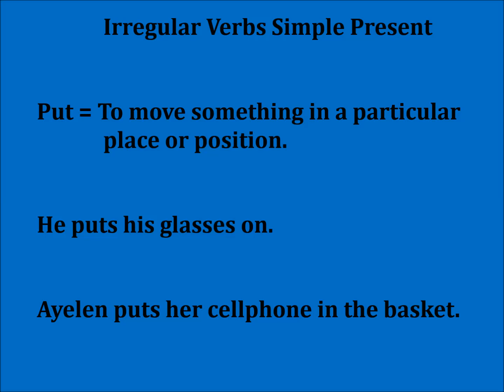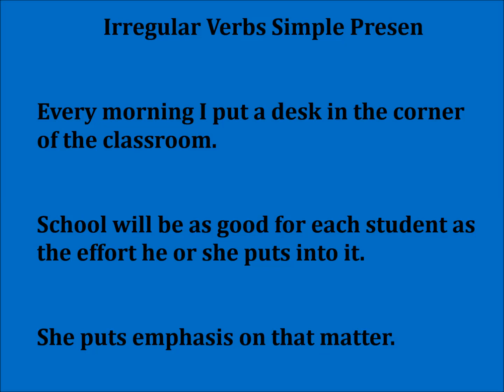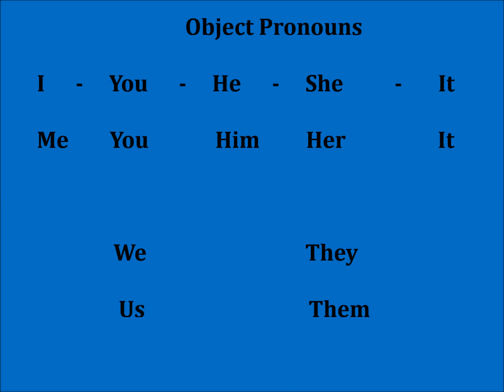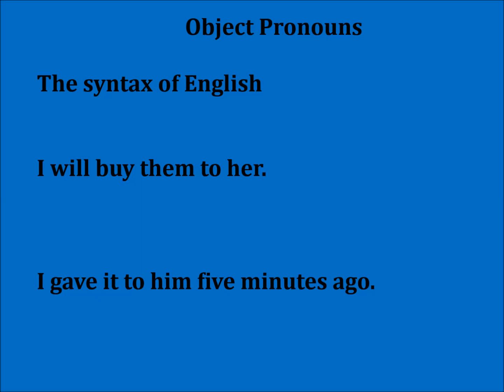Irregular Verbs 132 Simple Present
Verbo irregular "put " definición y ejemplos en presente simple más una breve explicación sobre los pronombres de objeto.